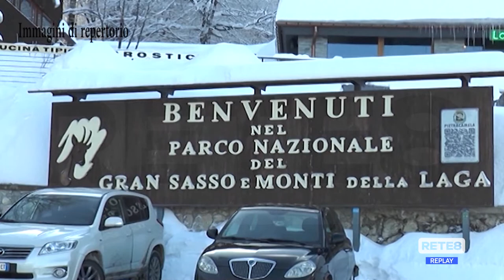Prati di Tivo - Tutto tace